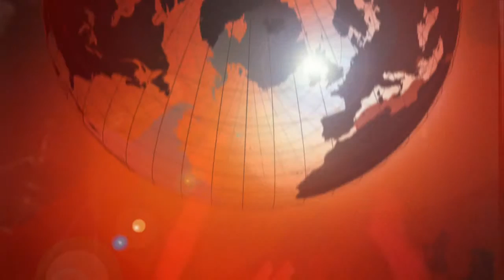Blues Frenzy - Baby Clip Your Toe Nails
This was an improv that was different each time we played it. classic example of Elliot making something out of nothing and Smartass Nick's freeform guitar playing.